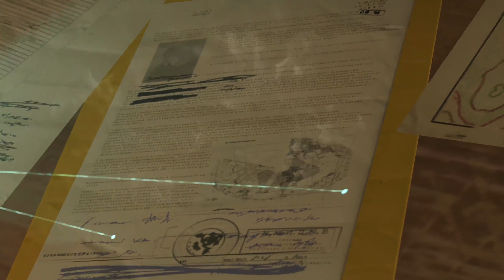Metal Gear Solid V: The Phantom Pain playthrough - part 2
Metal Gear Solid V: The Phantom Pain playthrough